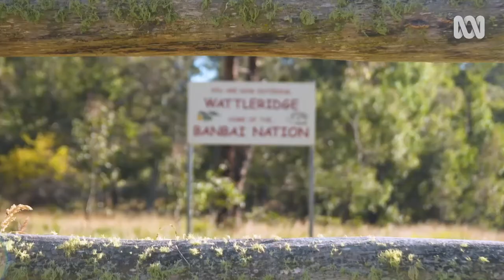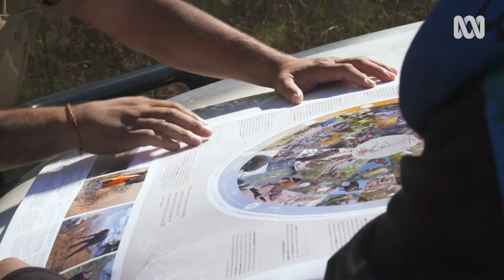Banbai Elders - ABC Gardening Australia - My Garden Path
The Banbai Rangers, along with Dr Michelle McKemey from UNE, were the recipients of the 2020 Bush Heritage Australia Right Way Science Prize.

Their work is featured in this segment of ABC Gardening Australia.